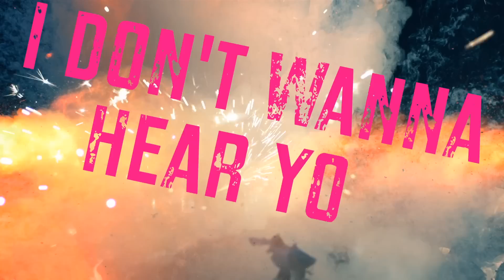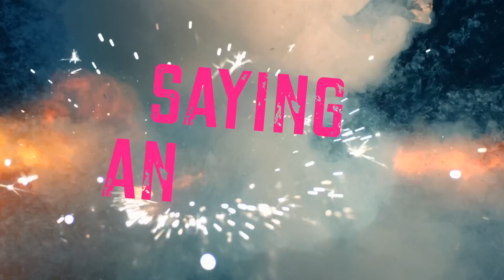Mary N - Don't Wanna Hear You feat. D8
PATIENCE OUT NOW!

BOOKING:
A-MA, agenciamento de espectáculos

Music and lyrics: Mary N
Lyric video: B'lizzard